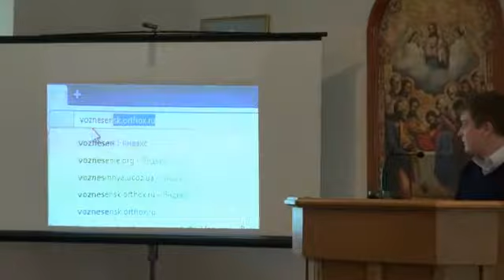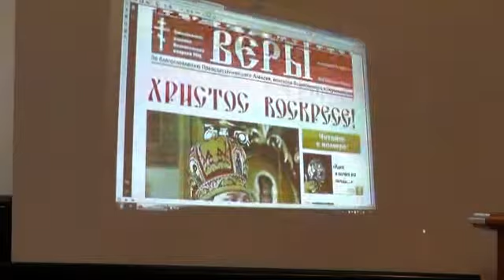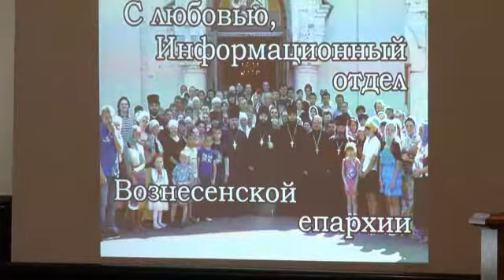Презентация медиапроектов Вознесенской епархии. VIII ФестСМИ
ДЕНЬ IV конференции фестиваля СМИ православных. Состоялась презентация информационно-просветительской деятельности в регионах.